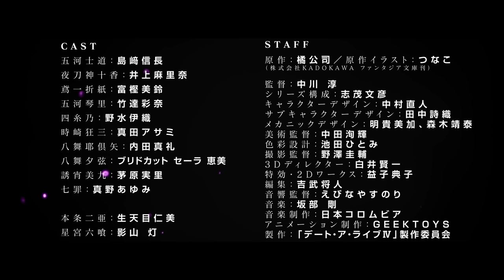TVアニメ『デート・ア・ライブⅣ』PV第2弾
さあ——みんなの望んだ戦争(デート)を始めましょう
TVアニメ『デート・ア・ライブIV』2022年4月放送開始！

STAFF
原作：橘 公司／原作イラスト：つなこ
（株式会社KADOKAWA ファンタジア文庫刊）

監督：中川 淳
シリーズ構成：志茂文彦
キャラクターデザイン：中村直人
サブキャラクターデザイン：田中詩織
メカニックデザイン：明貴美加、森木靖泰
美術監督：中田洵輝
色彩設計：池田ひとみ
撮影監督：野澤圭輔
3Dディレクター：白井賢一
特効・2Dワークス：益子典子
編集：吉武将人
音響監督：えびなやすのり
音楽制作：日本コロムビア
アニメーション制作：GEEKTOYS

CAST
五河士道：島﨑信長
夜刀神十香：井上麻里奈
鳶一折紙：富樫美鈴
五河琴里：竹達彩奈
四糸乃：野水伊織
時崎狂三：真田アサミ
八舞耶倶矢：内田真礼
八舞夕弦：ブリドカット セーラ 恵美
誘宵美九：茅原実里
七罪：真野あゆみ
本条二亜：生天目仁美
星宮六喰：影山灯

INTRODUCTION
『空間震』という未曾有の災害を伴い、隣界より顕現する少女たち――精霊。
災厄とまで呼ばれるほど圧倒的な能力を有した彼女たちに対して、人類は対処に追われ続けていた。
精霊に対抗するに当たり、人類に可能な手段は、武力をもって精霊を殲滅する、もしくは――
『デートして、デレさせる』！
デレて好感度ＭＡＸに達した精霊とキスをすることで、彼女たちの霊力を封印し、己の力にも転換できる――そんな異能の力を持った五河士道。精霊たちを闘争のスパイラルへと巻き込む元凶となっている強大すぎる霊力を抑え、ときに彼女たちを守るためその力を行使することで、士道は夜刀神十香を始めとした精霊たちを次々と救っていった。
人類の前に初めて精霊が出現して数十年。人類と精霊の関係性や対処法も人知れず変容していた……
士道に救われた数々の精霊たちと、まだ見ぬ精霊たち。
そして、士道を含む‹ラタトスク›とは異なる手段を以て、精霊たちと対峙する者たち。つかの間の静寂を破り……
士道たちの戦争‹デート›が、また始まる――